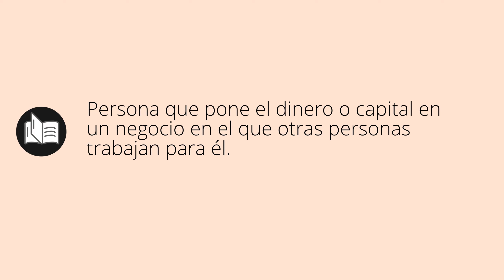Que significa CAPITALISTA • capitalista SIGNIFICADO • capitalista DEFINICIÓN • Que es CAPITALISTA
Que significa capitalista en español. Cual es el significado y definicion de capitalista. que es capitalista. capitalista definiicon en español. Todos los significados y definiciones del diccionario español.

Diccionario de la RAE (Kindle):
Diccionario de la RAE (Tapa dura):
Diccionario de primaria VOX:
Diccionario Esencial de la Lengua Española:
Diccionario Cambridge Español - Inglés: